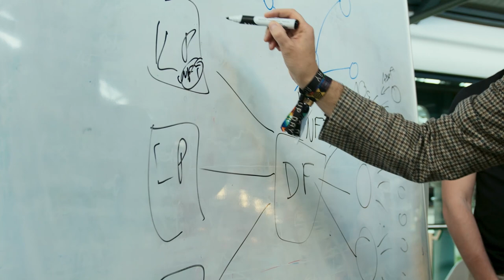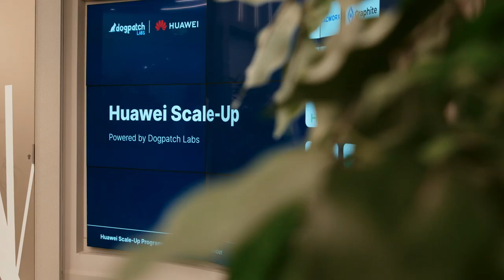Bridging the world of DeFi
Defactor is a start-up that bridges traditional financing to the new world of DeFi. Check out their journey at the Huawei International Scale-Up Programme in Ireland delivered by Dogpatch Labs.